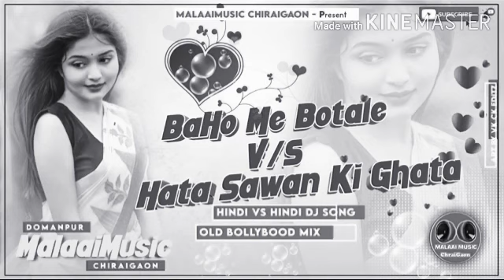bahon mein botal botal mein daru daru mein mere Nashahata sawan ka ghata Hindi gana DJ remix hi tech